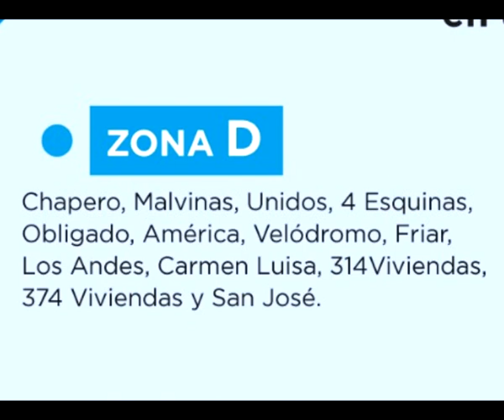*LUNES 3 DE ABRIL: PATIO LIMPIO EN ZONA D*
La Municipalidad de Reconquista avanza con el programa Patio Limpio, que propone recolección de ramas, pastos y cacharros con el objetivo de mantener la limpieza de los hogares.

En ese sentido, se informa que el próximo lunes 3 de abril será el turno de la Zona D: barrios Chapero, Malvinas, Unidos, 4 Esquinas, Obligado, América, Velódromo, Friar, Los Andes, Carmen Luisa, 314 Viviendas, 374 Viviendas y San José.

Los vecinos de dichos sectores podrán dejar pasto embolsado, ramas atadas en manojos o cacharros en bolsas únicamente en el día indicado.